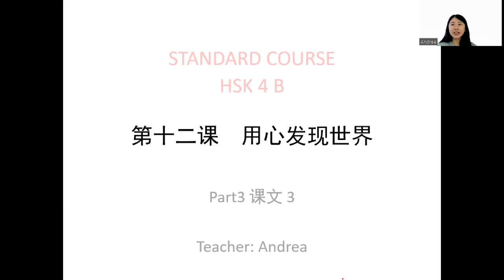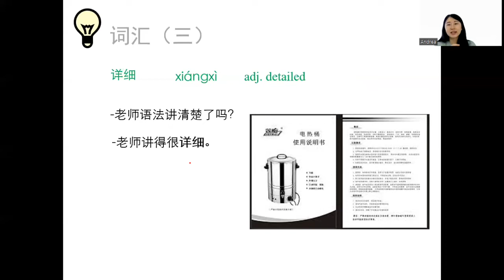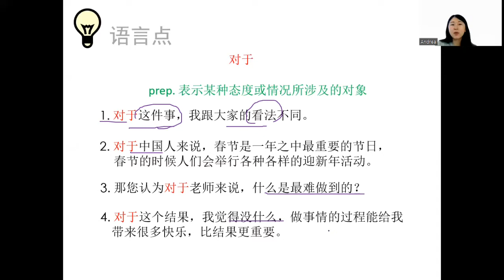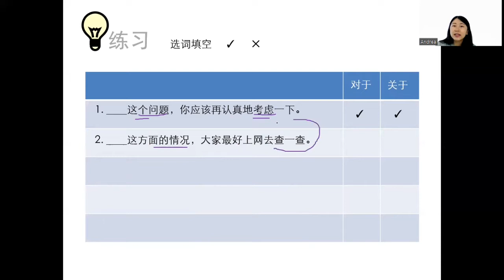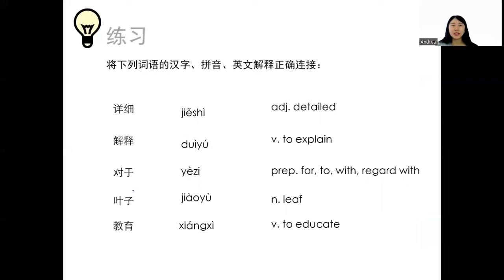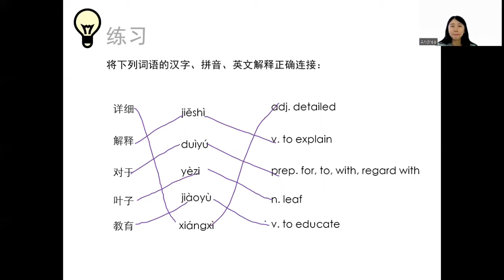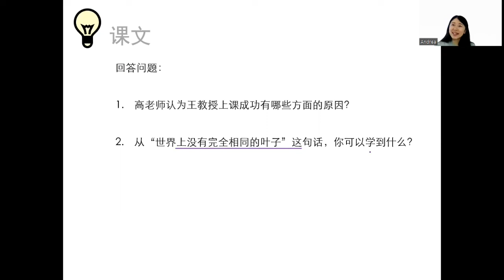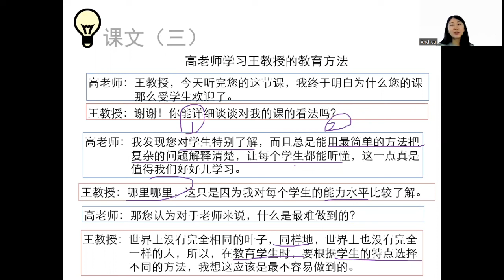HSK4 Standard Course Lesson 12 -3 | Discover the world with your heart | HSK4 标准教程 第12课 用心发现世界 第3部分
Watch the HSK 5 standard course and start learning Chinese HSK 5 standard course series now:

If you think our videos are helpful for your HSK 5 test preparation, or if you want to learn Chinese and are interested in Chinese culture, please give me a like ，subscribe and follow me now! We will share HSK test materials later.

If you need to do Chinese homework, write Chinese essays, write application for study abroad, modify typos, modify grammar and other services related to Chinese, you can contact Teacher Wu.
High quality and beautiful price~
Wechat-1：Wenjing-Zhiyuan
Wechat-2：StudyinginChina

观看HSK 5标准课程，现在就开始学习

汉语水平考试4级听力系列 |  HSK level 4 Exam Test Listening | with listening text and answers：

汉语水平考试5级听力系列 |  HSK level 5 Exam Test Listening | with listening text and answers：

后续会分享HSK 考试资料喔。
如果有需要做中文作业，写中文论文，写留学申请、修改错别字、修改语法等与中文相关的服务，可以联系吴老师啦。质量上乘，价格美丽哦～
微信号-1：Wenjing-Zhiyuan
微信号-2：StudyinginChina
脸书账号：Wu Wenjing
Ins账号: wenjing_zhiyuan
爱你们❤️